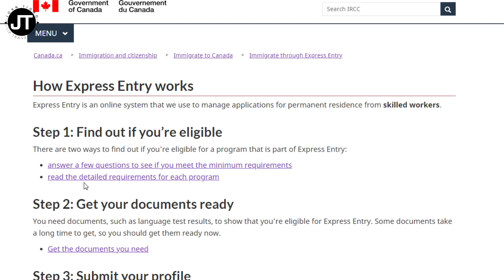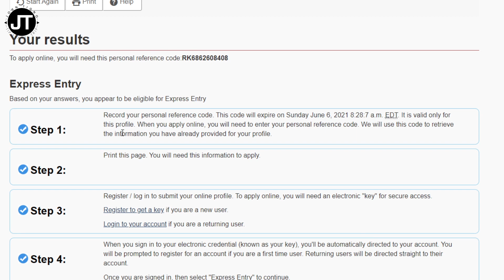PAANO Mag-Apply sa Canada 2021 para sa mga HINDI ALAM Paano mag-umpisa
Paano Mag-Apply sa Canada 2021 para sa mga HINDI ALAM Paano mag-umpisa | Buhay sa Canada

STUDY THE EXPRESS ENTRY PROGRAM
cic.gc.ca

Main Camera
Mirrorless Camera
Action Camera
Mini Microphone
Joby Tripod
Mini Tripod
SoftBox Light
Portable LED
Greenscreen Kit
Phone Gimbal
Table Microphone with Condenser